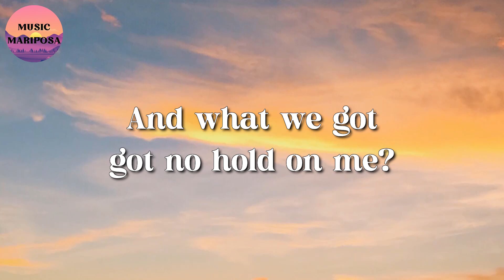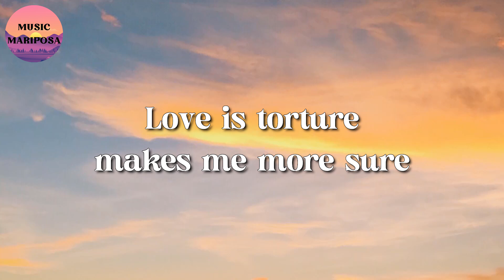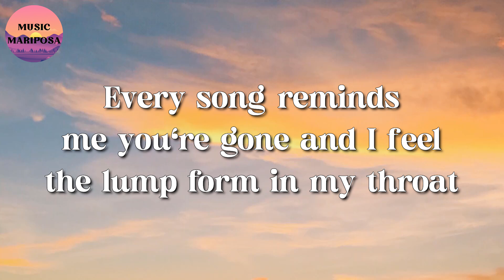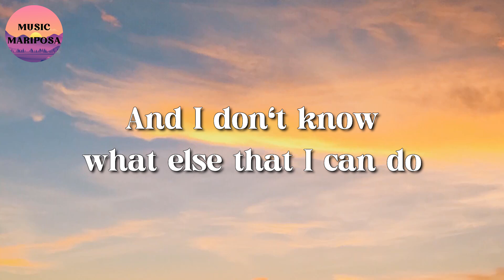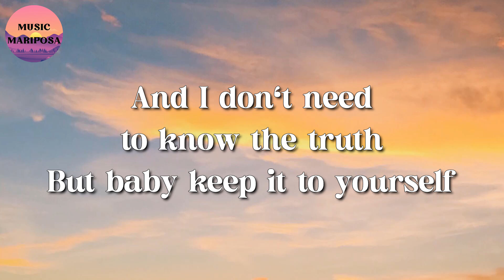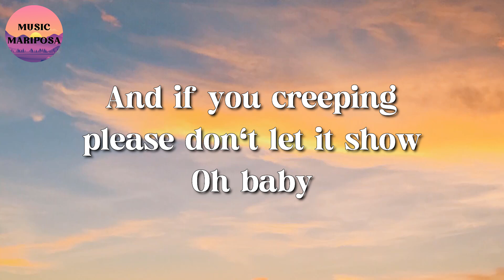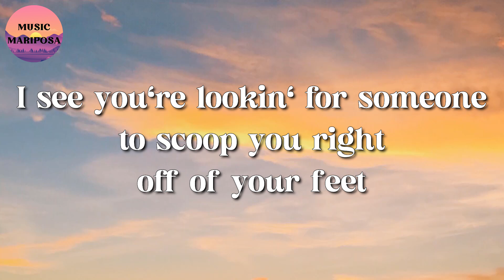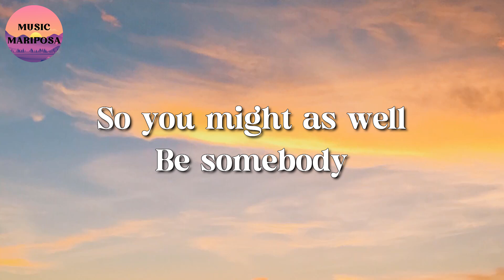Paloma Faith - Only Love Can Hurt Like This || Ed Sheeran, Metro Boomin, Toosii (Lyrics)